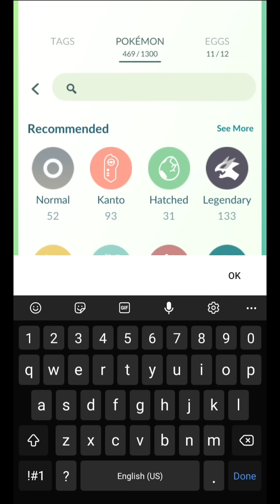Transfer 50 legendary pokemon *Why*